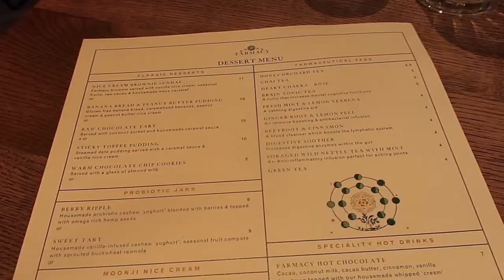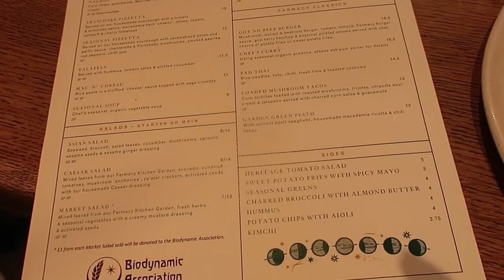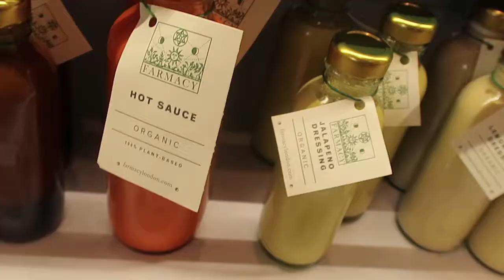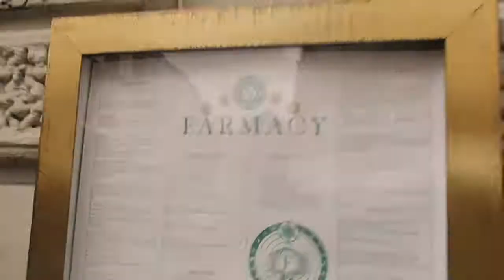Nza joins us for a business lunch at Farmacy London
Nza joins us for a meeting at Farmacy, a vegan restaurant that we like. I just love looking at her and how she looks up to her dad!
After our lunch we went exploring Notting Hill, such stunning colourful houses they have out there.
We live in London, England, and it is autumn over here. So the weather was a bit grey...

Nza is our 11 month old vegan baby.
She's not super interested in solid food but likes exploring it and will eat with a little encouragement. In the video she was eating some banana but she also tried the roasted broccoli.

Learning how to edit is actually fun but difficult, surely I'll improve with time and experience :)